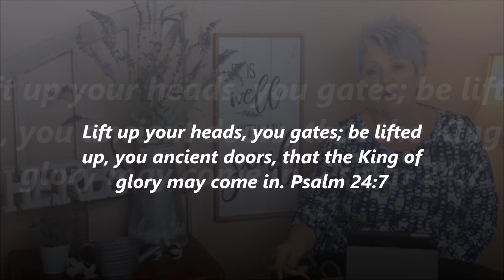How to Live with Eternity in Mind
Where are your feet?